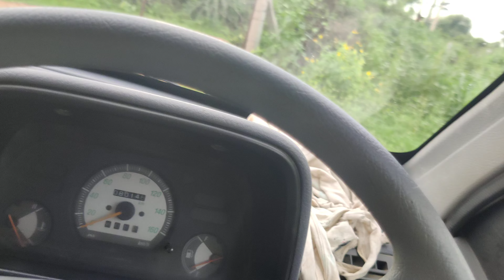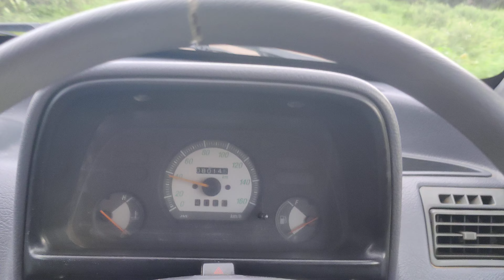marutisuzuki best, Zen ? fully space 😁🕺🚀 चूरी लाने के लिए काम आई Maruti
Zen petrol mileage 2005

Maruti Zen Petrol mileage old

Maruti Zen Diesel mileage 2004

Zen LXi 2005 mileage

Maruti Zen 2006 model mileage

Zen tiger mileage
maruti suzuki zen 2005 model

maruti suzuki zen 2005 model mileage

maruti suzuki zen 2005

maruti suzuki zen 2005 model price

maruti suzuki zen diesel 2005 model specifications